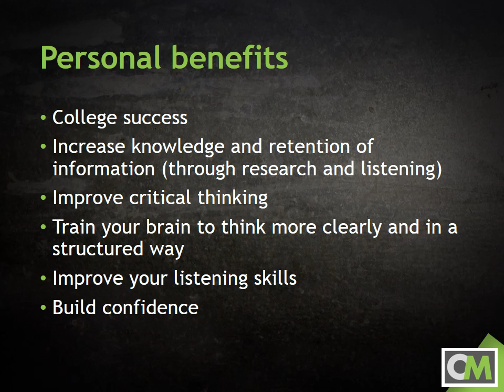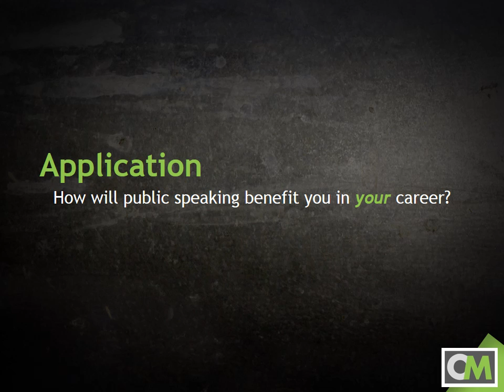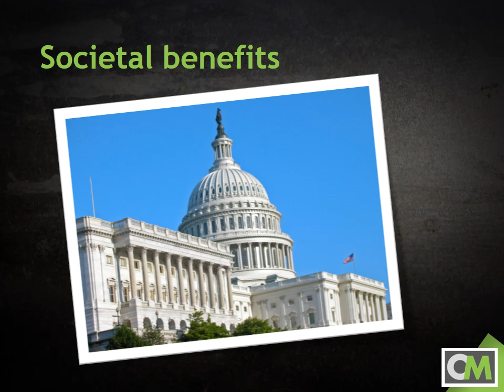Benefits of Studying Public Speaking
A look at some of the the personal, professional, and societal benefits that can come from studying public speaking.